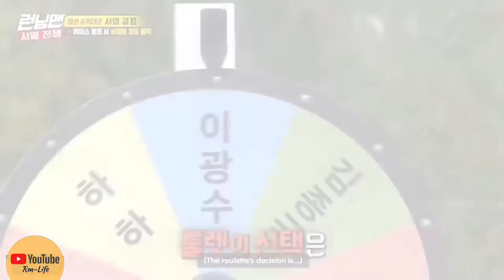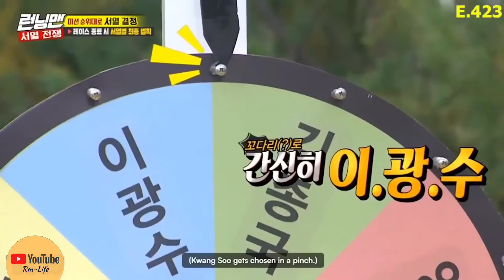When Kwang Soo becomes funniest in Last Episode of Running Man- (funniest kwang giraffe moments).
When Kwang Soo becomes funniest in Running Man- (funniest kwang giraffe moments).

Lee Kwang-soo (Korean: 이광수, born July 14, 1985)[3] is a South Korean actor, entertainer, and model. He made his acting debut in the sitcom Here He Comes (2008) and received further recognition for his roles in medical melodrama It's Okay, That's Love (2014), neo-noir film Confession (2014), black comedy film Collective Invention (2015), sitcom The Sound of Your Heart (2016), drama Live (2018) and human comedy film Inseparable Bros [ko] (2019).

Lee Kwang-soo

Lee Kwang-Soo in 2014

BornJuly 14, 1985 (age 35)

Namyangju, Gyeonggi Province, South Korea

EducationDong-ah Institute of Media and Arts (Broadcasting)Occupation

Actor

entertainer

model

Years active2007–presentAgentKing Kong by Starship[1]Height192 cm (6 ft 3+1⁄2 in)[2]Korean nameHangul

이광수

Hanja

李光洙

Revised RomanizationI Gwang-suMcCune–ReischauerI Kwangsu

Besides acting, Lee is known as one of the regular cast members of the South Korean variety show Running Man since 2010 until his departure in 2021.

Lee began his entertainment as a model in 2007. He made his acting debut in the 2008 sitcom Here He Comes,[4] which was followed by High Kick Through the Roof.[5][6]

Lee's popularity increased after joining SBS' Good Sunday variety show Running Man, gaining the nickname "Prince of Asia" due to his large number of overseas fans.[7][8] In 2010 and 2011, Lee won back-to-back awards at the SBS Entertainment Awards for "New Star Award" and "Best Newcomer in Variety", respectively.[9]

In 2012, Lee played supporting roles in the romantic comedies Wonderful Radio and All About My Wife,[10] and thriller The Scent.[11][12] Later in the year, he reunited onscreen with his former Running Man co-star and real-life best friend Song Joong-ki in the TV melodrama The Innocent Man.[13]

In 2013, after another supporting role in A Wonderful Moment,[14] Lee voiced the lead character Marco in the animated movie Maritime Police Marco, opposite fellow Running Man regular Song Ji-hyo, who voiced for Lulu.[15][16]

Lee had publicly stated that he wanted to play an antagonist in TV or film. He was then cast as Prince Imhae (villainous brother to King Gwanghae) in the 2013 period drama Goddess of Fire.[17][18] While filming Goddess of Fire, he participated in an energy conservation campaign alongside child actress Kim Yoo-bin.[19]

On 17 August 2013, Lee held his first solo fan meeting of his career in Singapore. Attended by 2,000 fans, it was considered a success.[20] He held another one in Malaysia on 4 January 2014, attended by almost 3,000 fans.[21]

In 2014, Lee played his first major role on the big screen in Confession. The neo-noir film is about three friends (played by Ji Sung, Ju Ji-hoon, and Lee) whose friendship gets destroyed after getting involved in a murder case.[22][23][24] He then returned to television with the medical melodrama It's Okay, That's Love, playing a patient suffering from Tourette syndrome, a neurological disorder characterized by repetitive, stereotyped, involuntary movements and vocalizations called tics.[25] Lee and Hwang Chansung (of boyband 2PM) then starred in the film A Dynamite Family, about five bickering brothers living in the village of Deoksu.[26]

In 2015, Lee played the protagonist in Collective Invention, whose condition is caused by side effects from a newly introduced drug.[27] Collective Invention was screened in the Vanguard section of the 2015 Toronto International Film Festival, marking Lee's first red carpet appearance at an international film festival.[28] He also starred in the two-episode drama Puck!, where he played a loan shark who joins a college ice hockey club. The one-act play was aired on 1 January 2016.[29] The same year, he was appointed ambassador of the “2015 Korea Brand & Entertainment Expo” and received commendation from the trade minister for boosting the Korean Wave  the webtoon of the same name.[32] The web drama was a success in both South Korea and China, gaining 100 million on Sohu TV and ranked No. 1 among Korean dramas on  success and Lee received rave r
In 2019, Lee starred in human comedy Inseparable Bros and gambling film Tazza: One Eyed Jack.[38][39] He won his first Baeksang Arts Awards award for Best Supporting Actor for his outstanding portrayal of Park Dong-goo who suffers from severe intellectual disabilities in Inseparable Bros, w

On February 15, 2020, Lee was involved in a car accident which put all of his activities on pause until his recovery from ankle injury.[43] Later in June, it was confirmed that he would be starring in The Pirates: Goblin Flag, a sequel to the 2014 film.[44]

On April 27, 2021, Lee's agency announced that he will be stepping down from Running Man to focus on treatment and recovery from the accident. His last recording will take place on